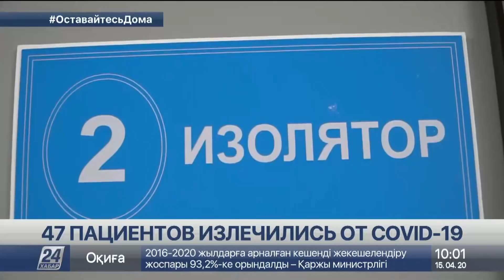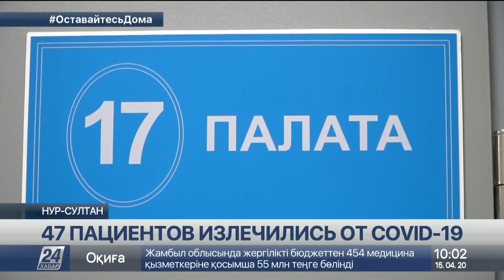7 пациентов с COVID-19 в тяжелом состоянии в Нур-Султане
В стране продолжает расти число выздоровевших от коронавирусной инфекции. Лидером по числу выписанных пациентов остаётся Нур-Султан. С начала эпидемии там излечились 110 человек.